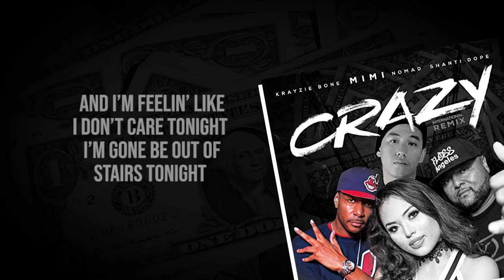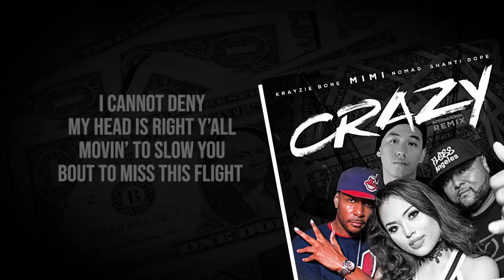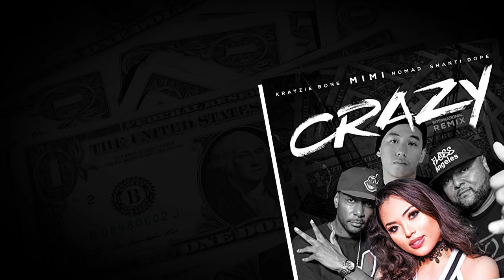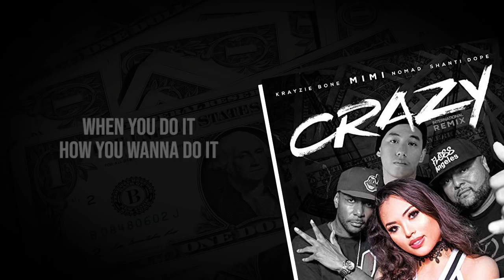Mimi feat. NomaD, Krayzie Bone & Shanti Dope - Crazy (International Remix) (Official Lyric Video)